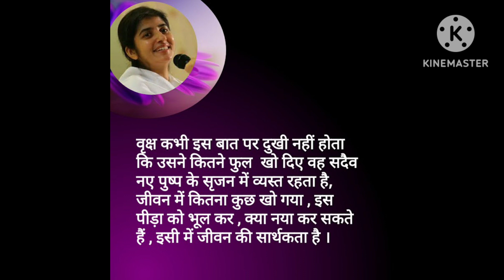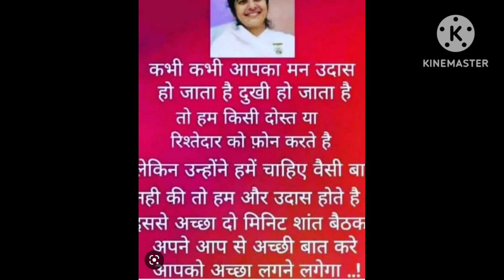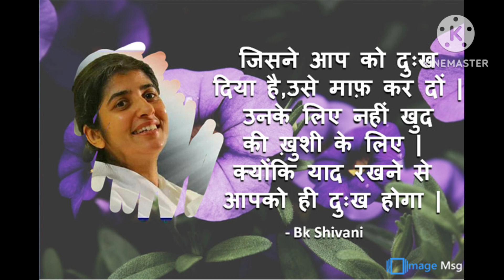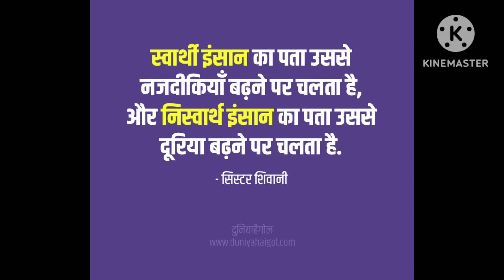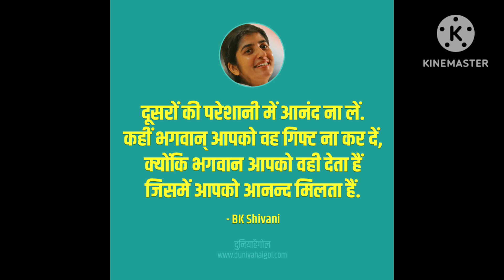bk shivani Kumari जी के 65💖💖अनमोलविचार जो आपकी जिंदगी बदल दे🤩🤩peacefull thought motivate quotes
bk Shivani Kumari thought
life inspired quotes in Hindi
peaceful quotes in Hindi